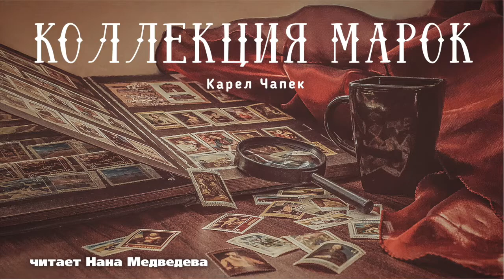Карел Чапек / рассказ "Коллекция марок" / chill-movie // читает Нана Медведева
Одинокий старик вспоминает своё детство. Он рассказывает как был счастлив там, «давно», и как всё изменилось в одночасье. Как одна ошибка изменила всю его жизнь и сколько понадобилось времени, чтобы выяснить правду.
По сборнику произведений Карела Чапека из серии «Библиотека всемирной литературы», 1976, перевод А. Косорукова
Видео Beachfront и другие от videvo.net